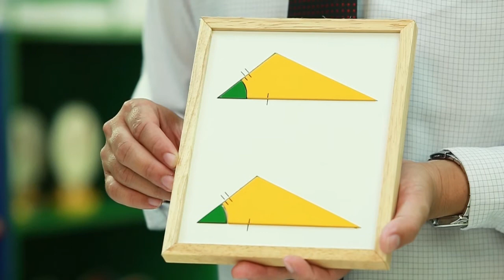66 Side Angle Side Congruent Triangles